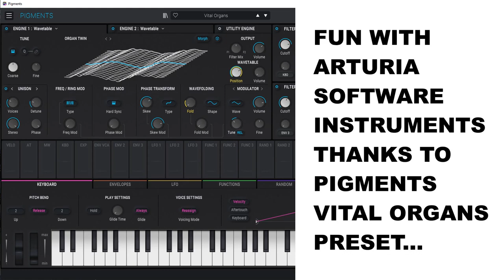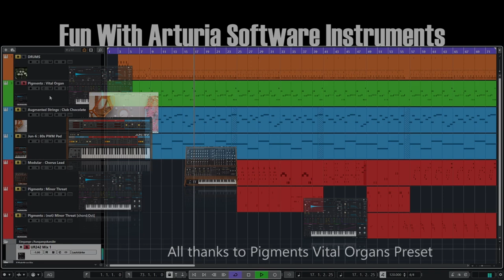Fun With Arturia Software Instruments Thanks To Pigments Vital Organs Preset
Inspired by preset sound. Pigments : Vital Organs. I like this preset very much. The entire recording was made based on the initial idea for that one synth organ track! And that is how it's supposed to be ;-) Great sounding presets/software instruments enable you to create something.